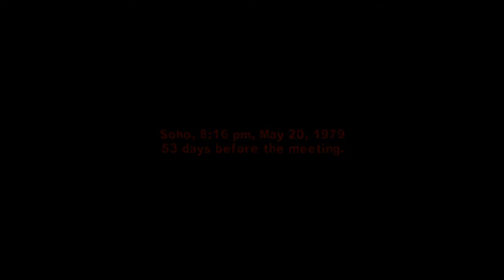NOT FUNNY, DIDN'T LAUGH!!! (The Warriors) Pt.5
Continuing to try & get The Warriors name out there, Rembrant decides to sign us up for a Tag challange! The best of the best will be there & WE WILL SPRAY EM UP!

u/thehomierjay